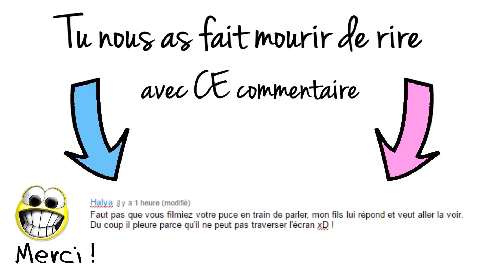ELLE NE VEUT PLUS JAMAIS D'ENFANT AVEC LUI !!!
Mercredi 19 Avril 2017 : Aujourd'hui les amis... c'est fini 😂 Notre chaîne Youtube principale Fitness Abonne toi tu vas kiffer ❤️ Pensez à activer les notifications (cliquez sur la petite cloche 🔔 ⬆︎ ︎en haut) pour ne louper aucune vidéo

❤️ Tu aimes les Leggings imprimés que Bibou porte très souvent ? Ils sont là

Si tu lis cette phrase dis nous si tu as cru ne serait-ce qu'une seconde au titre ?  😂